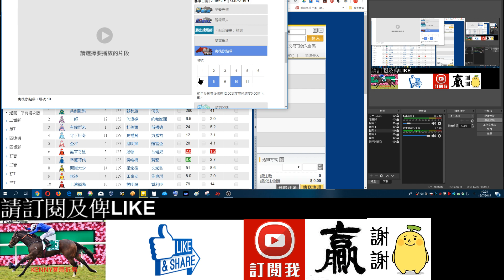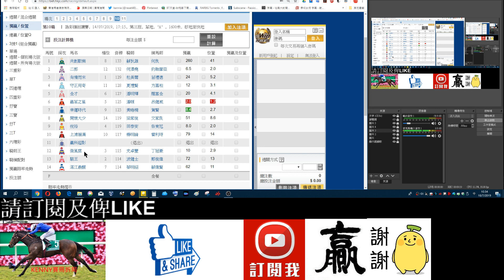香港賽馬貼士7月14日R10 賽事尋寶-全才悅焀幸運時代(市井喱民)